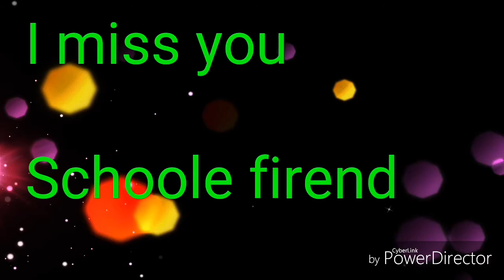Schoole life Ab tak ka sabse best video (zeeshan khan chhibramau)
Pillez Mera chainal sackirab Karo bhaiyo